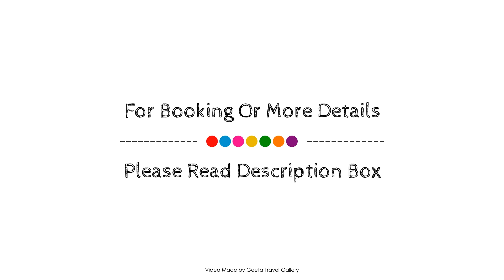Teos Lodge Pansiyon & Restaurant, Seferihisar, Turkey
About Property:
Teos Lodge Pansiyon & Restaurant is perfectly located for both business and leisure guests in Seferihisar. The property offers guests a range of services and amenities designed to provide comfort and convenience. Service-minded staff will welcome and guide you at Teos Lodge Pansiyon & Restaurant. Each guestroom is elegantly furnished and equipped with handy amenities. The property offers various recreational opportunities. No matter what your reasons are for visiting Seferihisar, Teos Lodge Pansiyon & Restaurant will make you feel instantly at home.
Searching For
1. Teos Lodge Pansiyon & Restaurant - Seferihisar
2. Teos Lodge Pansiyon & Restaurant - Seferihisar Virtual Tour
3. Teos Lodge Pansiyon & Restaurant - Seferihisar Rooms
4. Teos Lodge Pansiyon & Restaurant - Seferihisar Amenities
5. Teos Lodge Pansiyon & Restaurant - Seferihisar Videos
6. Teos Lodge Pansiyon & Restaurant - Seferihisar Offers
7. Teos Lodge Pansiyon & Restaurant - Seferihisar Deals
Audio Credit:
Track Title: Subway Dreams
Artist: Dan Henig